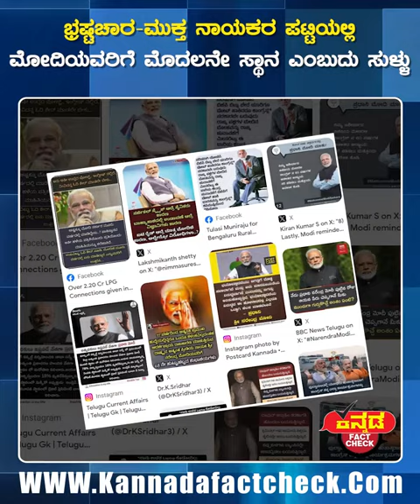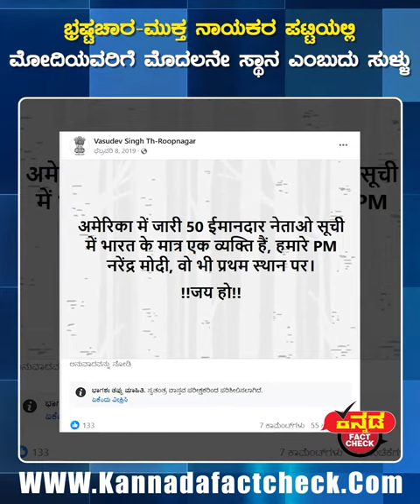ಭ್ರಷ್ಟಚಾರ-ಮುಕ್ತ ನಾಯಕರ ಪಟ್ಟಿಯಲ್ಲಿ ಮೋದಿಯವರಿಗೆ ಮೊದಲನೇ ಸ್ಥಾನ ಎಂಬುದು ಸುಳ್ಳು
ಕನ್ನಡ ಫ್ಯಾಕ್ಟ್‌ಚೆಕ್‌ ಮಾಧ್ಯಮವನ್ನು ಬೆಂಬಲಿಸಿ

ಕನ್ನಡ ಫ್ಯಾಕ್ಟ್ ಚೆಕ್ ಸುಳ್ಳು ಸುದ್ದಿಗಳನ್ನು ಬಯಲುಗೊಳಿಸುವ ಸ್ವತಂತ್ರ ಮಾಧ್ಯಮವಾಗಿದೆ. ನಿಮಗೆ ಯಾವುದೇ ಫೋಟೊ, ವಿಡಿಯೋ, ಸುದ್ದಿಯ ಕುರಿತು ಸಂದೇಹ ಬಂದರೆ ನಮ್ಮ 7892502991 ವಾಟ್ಸಾಪ್ ನಂಬರ್‌ಗೆ ಕಳಿಸಿ. ಫ್ಯಾಕ್ಟ್ ಚೆಕ್ ಪ್ರಕಟಿಸಿ ಸತ್ಯ ತಿಳಿಸುತ್ತೇವೆ.